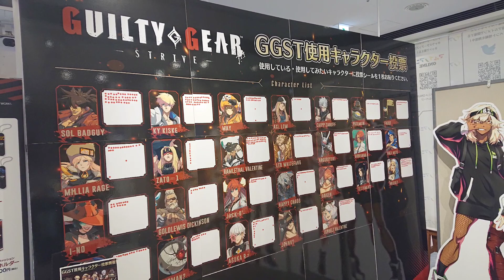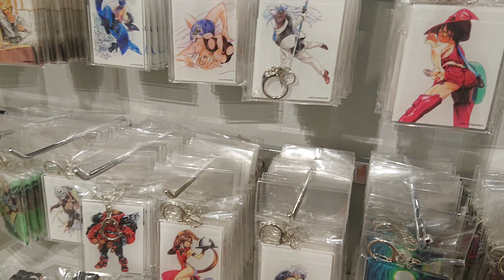【🇯🇵旅日記】新宿マルイアネックス:「GUILTY GEAR」25周年 POP UP SHOP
ブリジットのお部屋。
📝:ギルティギア/GUILTY GEAR
✒:アークシステムワークス
💬:ソル=バッドガイ(中田譲治)
💬:カイ=キスク(草尾毅)
💬:梅喧(浅野まゆみ)
💬:ブリジット(石見舞菜香)
ギルティギアシリーズ25周年を記念したPOP UP SHOPを全国6ヶ所で開催！

新規描き下ろしグッズはもちろん、新商品を販売予定です。

この機会をぜひお見逃しなく！